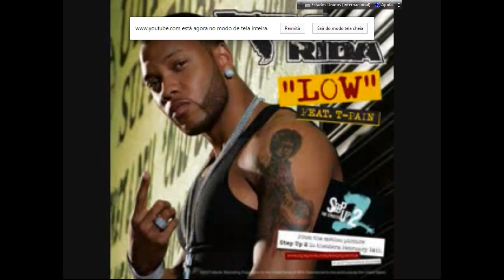flo rida (ft T pain)- low